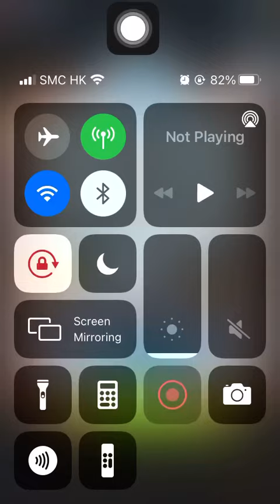Stage 990 Aggretsuko: Short timer Strikes Back! 烈子 Puzzle Gameplay